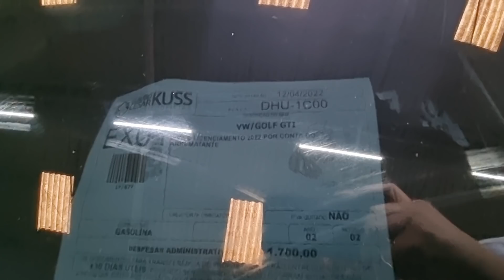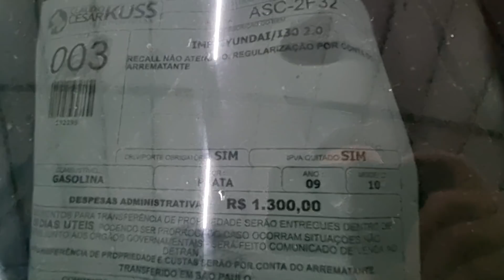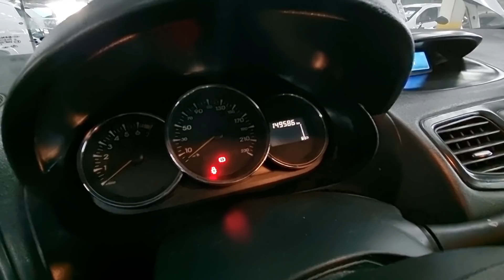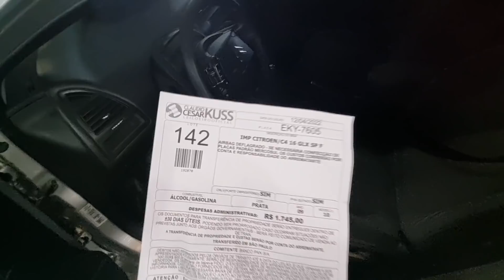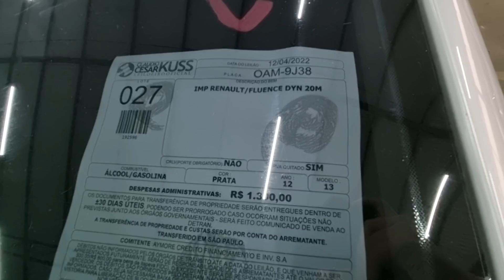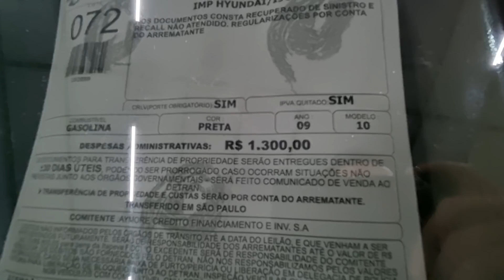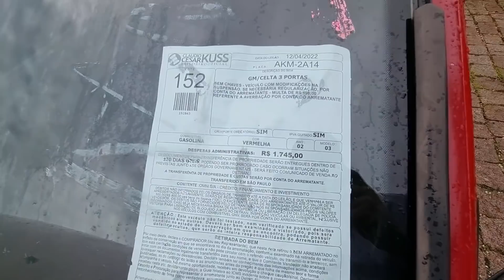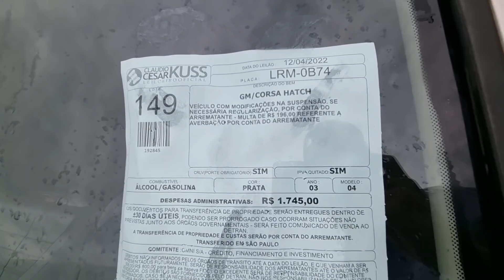VEJA O QUE ENCONTREI no LEILÃO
Leilão com Carros rebaixados retomados de financiamento carros tem  Volkswagen Golf GTI, Fiat Punto Sporting, Hyundai i30 GLS, Renault Fluence 1.6 16V Expression, Renault Mégane Sedan Dynamique, Citroën C4 GLX, Volkswagen Polo Hatch, Chevrolet Vectra GT, Chevrolet Celta, Renault Mégane Grand Tour Dynamique, Chevrolet Corsa Hatch. Carros fixa e choraboy boa opção para quem gosta de carro socado no chão.

claudiokussleiloes  Curitiba
vardanaleiloes / Curitiba
satoleiloes  / São Caetano
sodresantoro / Guarulhos

0:00 Leilão com Carros rebaixados
1:55 Volkswagen Golf GTI 1.8T (180 cv) 2002
4:13 Fiat Punto Sporting 1.8 16V (Flex) 2013
5:25 Hyundai i30 GLS 2.0 16V (aut) 2010
8:05 Renault Fluence 1.6 16V Expression (Flex) 2013
8:59 Renault Mégane Sedan Dynamique 2.0 16V (aut) 2008
9:50 Citroën C4 GLX 1.6 (flex) 2010
11:00 Volkswagen Polo Hatch. 1.6 8V 2004
11:59 Renault Fluence 2.0 16V Dynamique (Aut) (Flex) 2013
13:11 Chevrolet Vectra GT 2.0 8V (Flex) 2008
Hyundai i30 GLS 2.0 16V (aut) 2010
Chevrolet Celta 1.0 VHC 4p 2003
Renault Mégane Grand Tour Dynamique 1.6 16V (flex) 2013
Renault Mégane Grand Tour Dynamique 2.0 16V 2008
Chevrolet Corsa Hatch 1.0 8V 2003